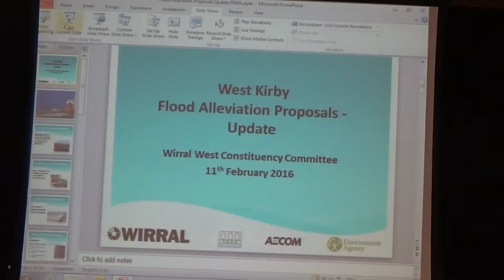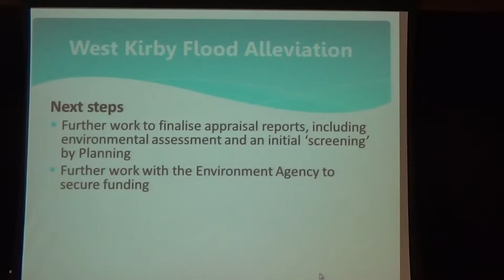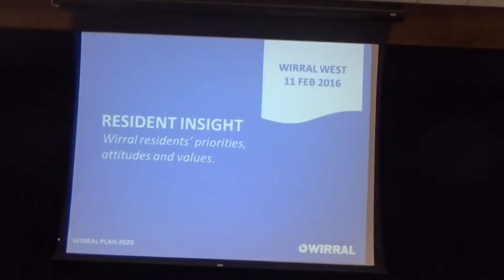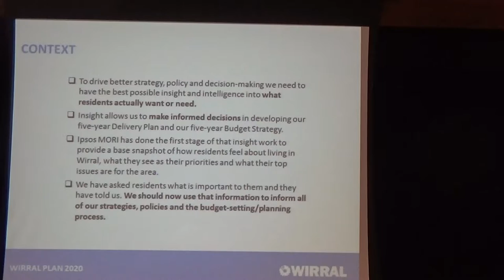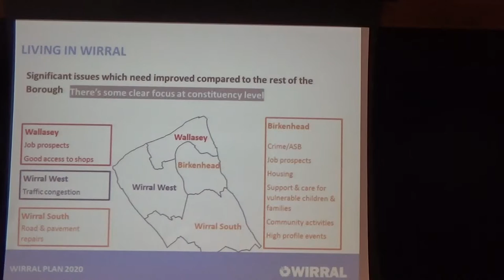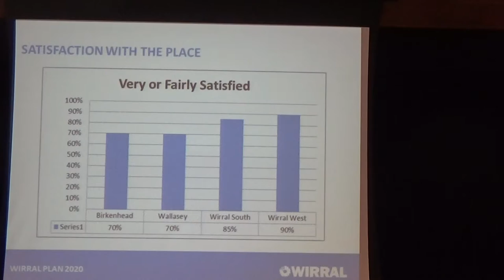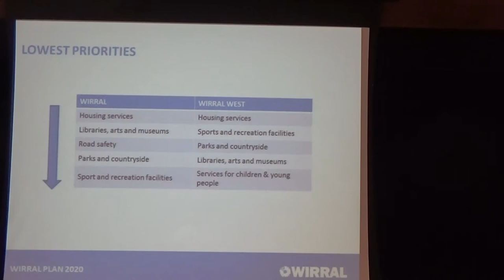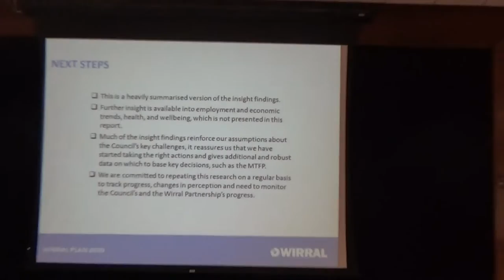Wirral West Constituency Committee 11th February 2016 Part 4 of 6 Flooding & Golf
Present:
Jackie Hall MBE (community representative)
John Smith (community representative)
Cllr Matthew Patrick
Cllr Louise Reece-Jones
Cllr Stuart Whittingham
Cllr John Hale (Vice-Chair)
Cllr Jeff Green (Chair)
Cllr Geoffrey Watt
Cllr David Burgess-Joyce
Cllr Tony Smith
Cllr Phillip Brightmore

Also:
Jane Morgan (Constituency Manager)
Colin Hughes (solicitor)
David Ball (Head of Regeneration)
Graham Hodkinson (Director of Adult Social Services)

Location: School Hall, ground floor, Hilbre High School, Frankby Road, West Kirby, CH48 6EQ

Continues from Wirral West Constituency Committee 11th February 2016 Part 3 of 6 Meeting called back to order

3. Constituency Manager's Progress Report 0:17

15 minutes will be allocated for this item / discussion.

4. Update on West Kirby Flood Alleviation Proposals 6:44

Verbal Report / Presentation – 10 minutes will be allocated for this item / discussion.

5. Updates from Community Representatives 15:35

Verbal Report - 10 minutes will be allocated for this item / discussion.

6. Wirral West Resident Feedback and Development of Constituency Business Case 23:20

Verbal Report / Presentation - 20 minutes will be allocated for this item / discussion.

7. Golf Resort - Feedback from Public Consultation 41:17

Verbal report – 20 minutes will be allocated for this item / discussion.